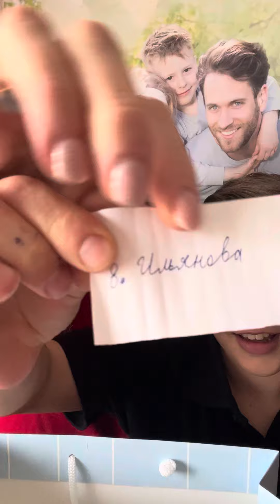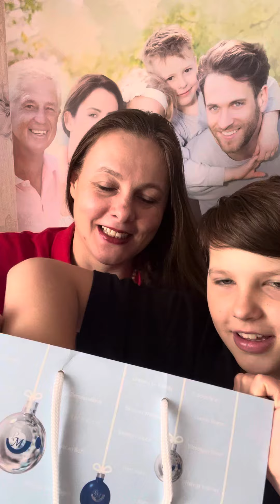Розыгрыш Флеш моб - РАННЕЕ ЗАКРЫТИЕ ЧО март 2022 - 5 победителей 🔥🔥🔥🔥🔥🔥